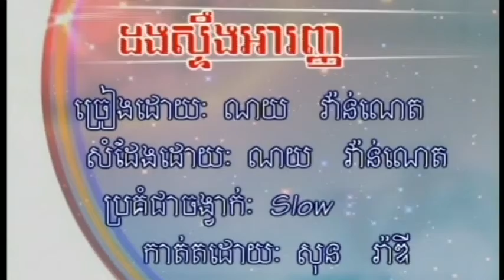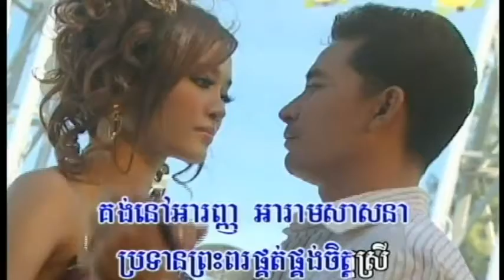ដងស្ទឹងអារញ្ញ ភ្លេងសុទ្ធ , ណយ វ៉ាន់ណេត, Dong Steung Aranh , Noy Vannet | khmer Old Song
ដងស្ទឹងអារញ្ញ ភ្លេងសុទ្ធ   ណយ វ៉ាន់ណេត   Dong Steung Aranh – Noy Vannet
Khmer song old Collection
Bopha production ,